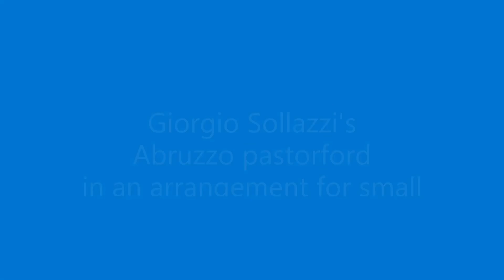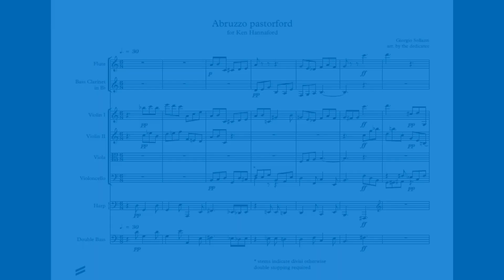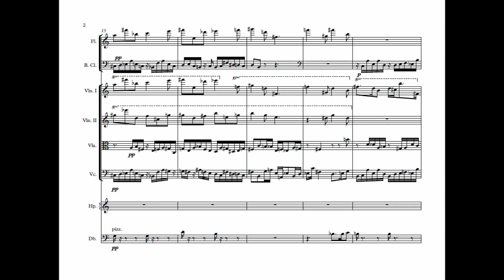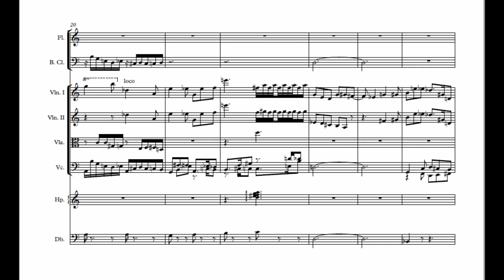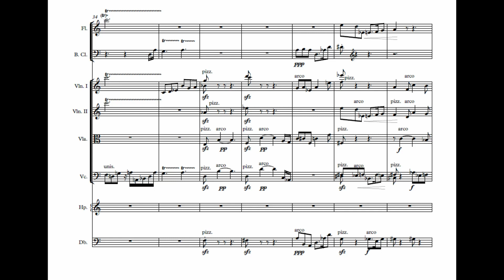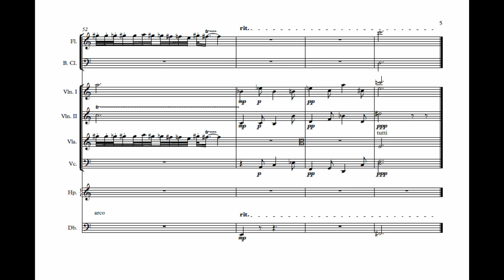G. Sollazzi - K. Hannaford: ABRUZZO PASTORFORD for small orchestra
This piece, written for and dedicated to Ken Hannaford is for solo piano.
Ken Hannaford transcribed for virtual small orchestra.
In movie we can see amazing landscapes of Wales and Abruzzo.
Something like in the music where live secretly Welsh and Abruzzo folk songs.
Ken Hannaford is the author of the movie.
For musicians after landscapes there is the score.
Both, Ken Hannaford and I, declare that we are the only authors of the entire work published here.

Questo brano, scritto per Ken Hannaford, che lo ha eseguito nella versione originale per pianoforte, è stato trascritto da lui stesso per piccola orchestra.
Nel video si possono ammirare paesaggi molto particolari del Galles e dell'Abruzzo. Nella musica, segretamente, ci sono canti popolari Gallesi e Abruzzesi.
Per i musicisti, dopo il filmato con i paesaggi, c'è la partitura.
K. Hannaford è l'autore anche del video.
Entrambi dichiariamo di essere gli unici autori dell'intero lavoro qui pubblicato.